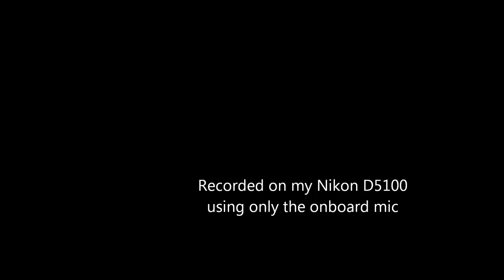Justin S Davis @ McElroy Guitars 3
Justin S Davis stopped by McElroy Guitars World Headquarters to try out the latest creation.